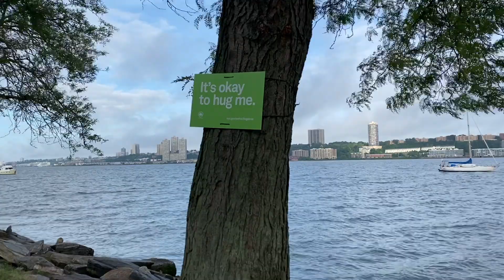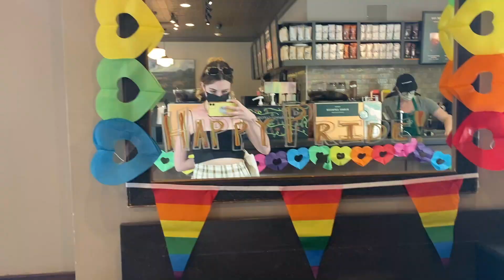nyc weekend vlog: spend a summer weekend in new york with me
summer is HERE in nyc. in this nyc vlog we are going to spend a summer weekend in new york with me. on friday i went to chelsea and had dinner with some friends, on saturday i walked from the top to the bottom of manhattan (12 miles!) and on sunday i relaxed and went grocery shopping and got lunch on the upper west side with my boyfriend. this was a normal weekend for me living in nyc- i tried to make it a little aesthetic...but i am working on it lol

if you don't know me my name is alexis, i live in upper manhattan, i work from home 9-5 and i am 23!

restaurants i went to:
the orchard townhouse (chelsea)
westville (financial district)
mom's kitchen (hell's kitchen)
lenwich (upper west side)

places i went to:
riverside park (west side of manhattan)
whole foods (upper west side)

filmed on: canon g7x mark ii
edited on: final cut pro x
current sub count: 331